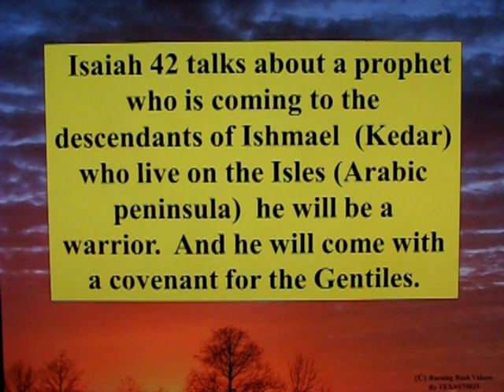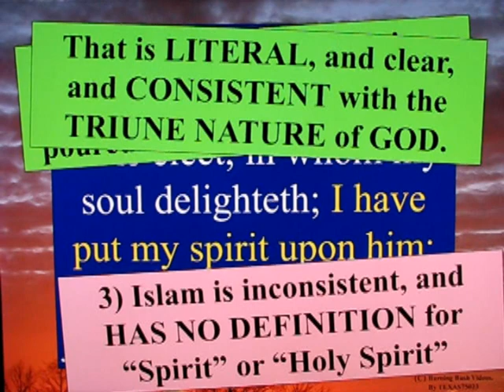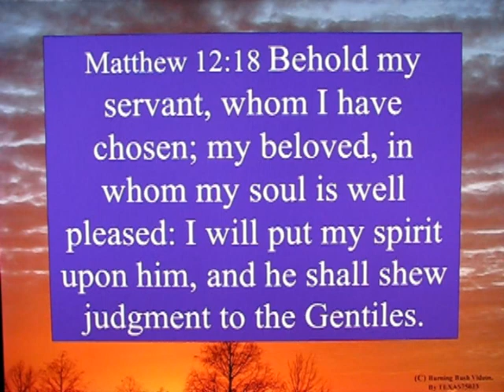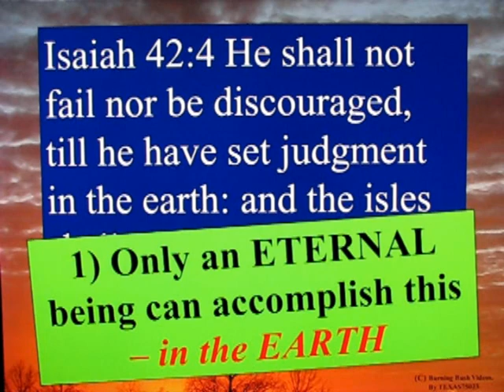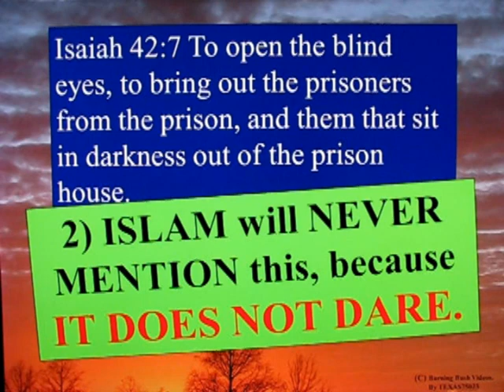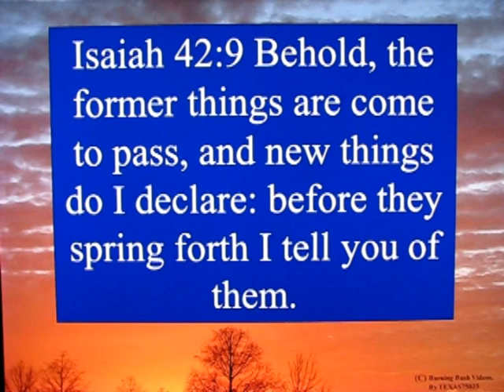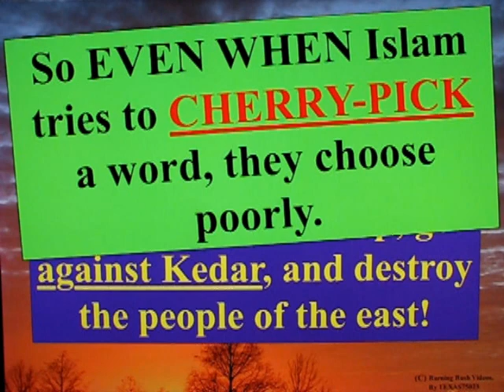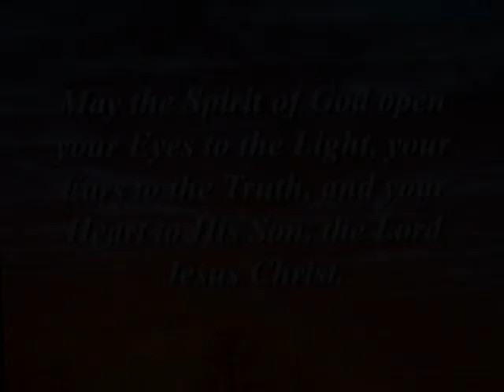Isaiah 42 and Islam's Blasphemy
I'm considering an EXPERIMENT - I may begin to disallow voting initially.  But for muslims in the UAE who reflexively DOWN vote, if they watch the *whole video* to the END . . . they *MAY* learn when I enable voting.